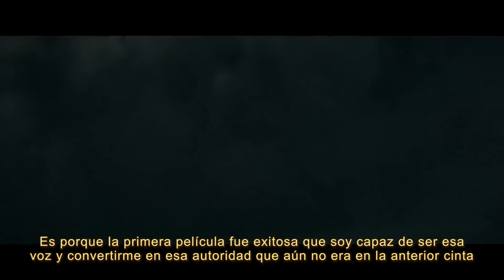Colin Trevorrow sobre Jurassic World: El Reino Caído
Colin Trevorrow nos habla sobre las reacciones del público luego del lanzamiento del primer tráiler de Jurassic World: El Reino Caído.
21 de junio en Perú.